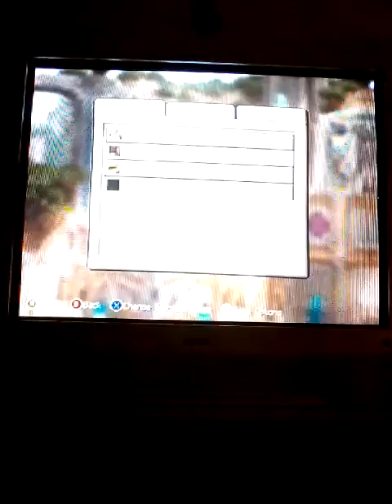"The SiLLy Steve Show" - Minecraft - Part 14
Get the Halloween Hip-hop album by Dainja on Google Play or on Amazon Music